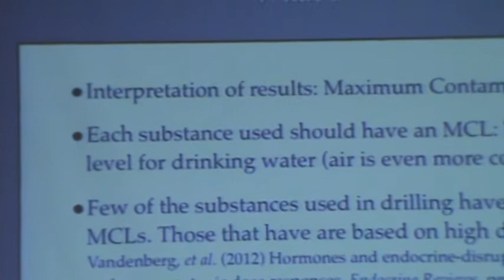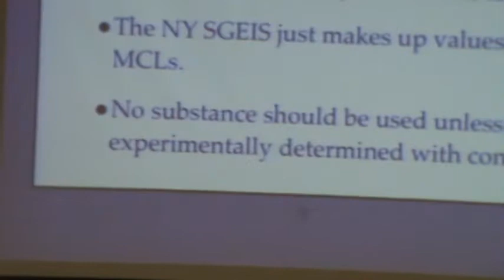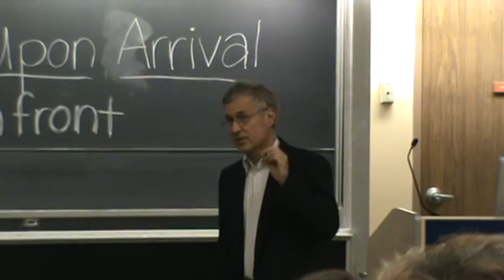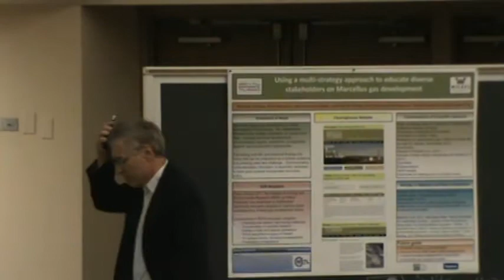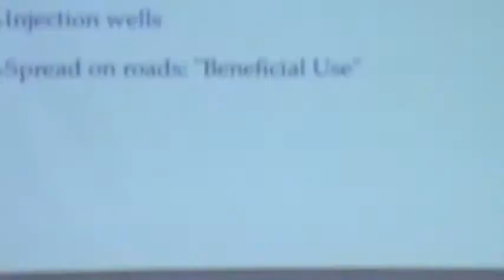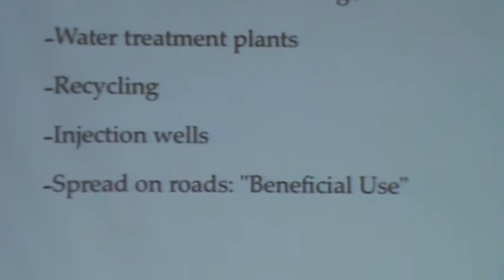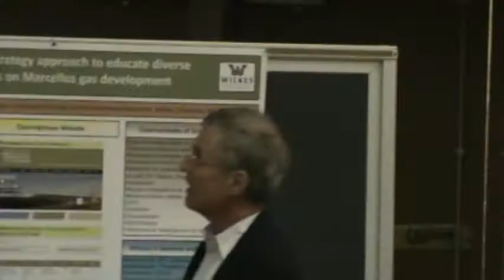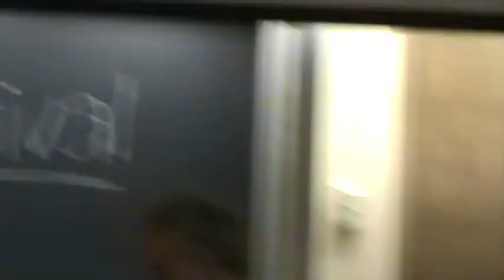Stop fracking 004.MPG 6-26-12 Part 4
Event held at Willes College on Impact of fracking on everything.